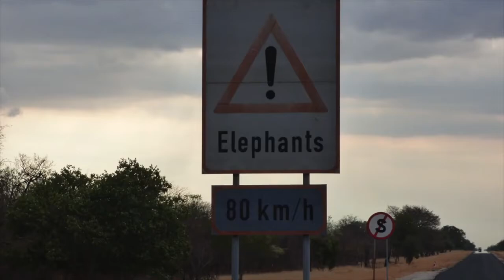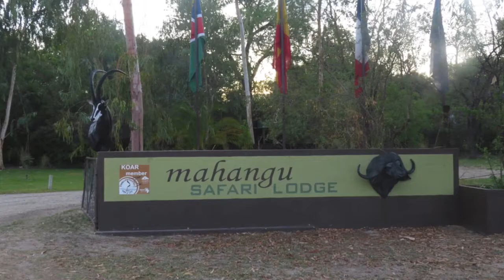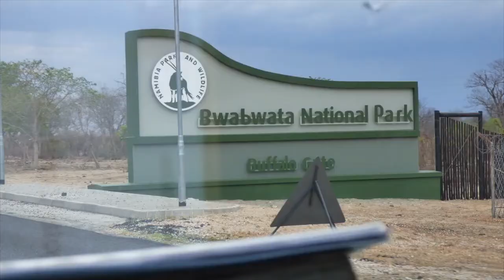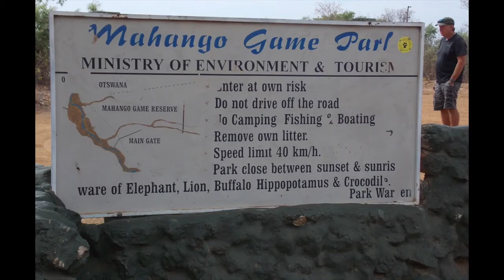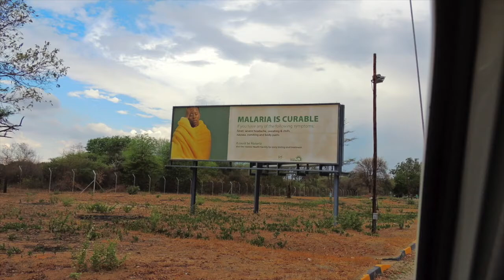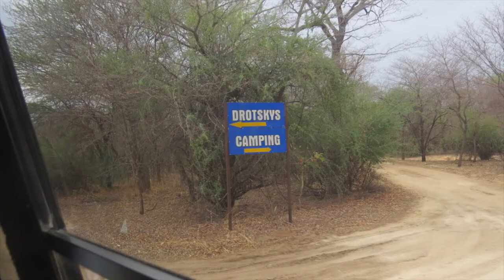Namibia & Botswana - Nov 2019